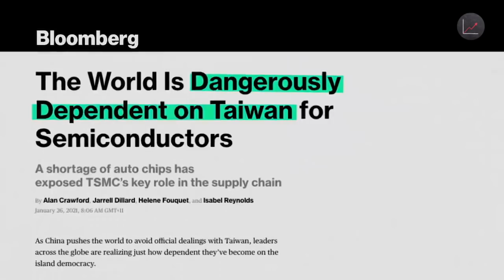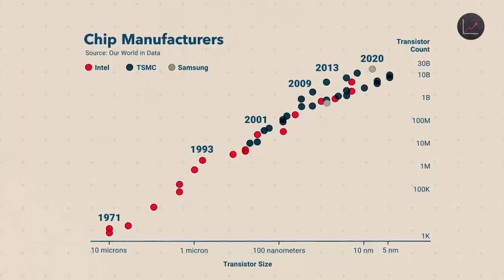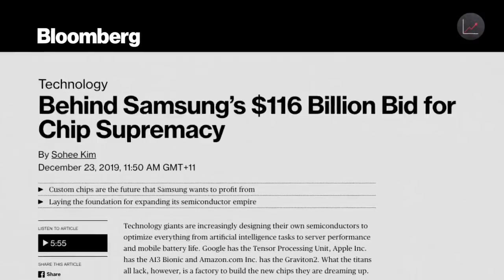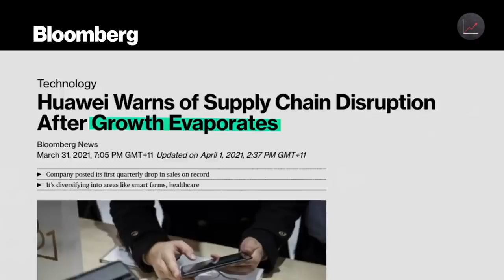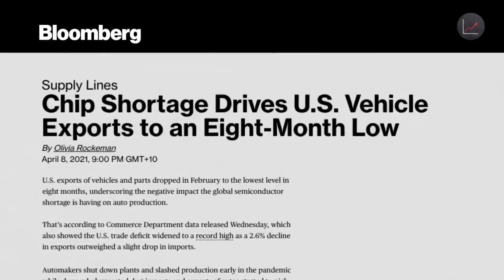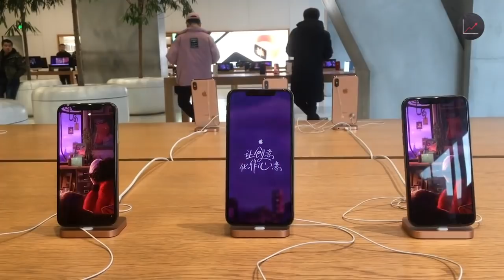China to Dominate World's Chip Manufacturing?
China to Dominate World's Chip Manufacturing ▶▶ ₿₿ Up to $250 FREE crypto on BlockFi